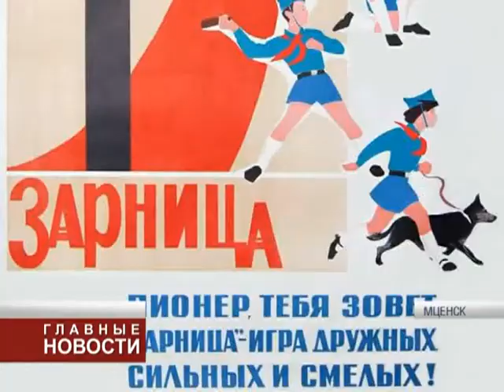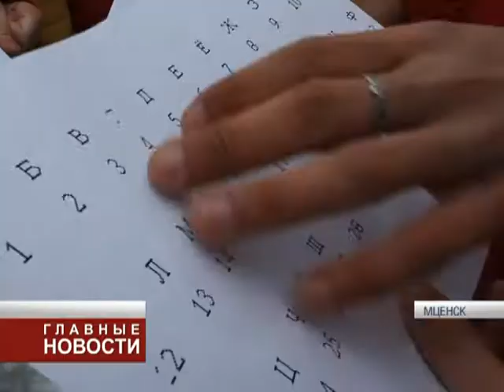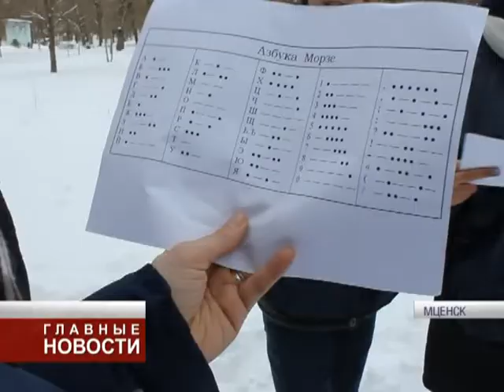Квест во Мценске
Очередную годовщину освобождения Орловщины от фашистских захватчиков уже отмечают в области. Это происходит на научных конференциях, в газетных публикациях и во время музейных акций. А еще — в парках.